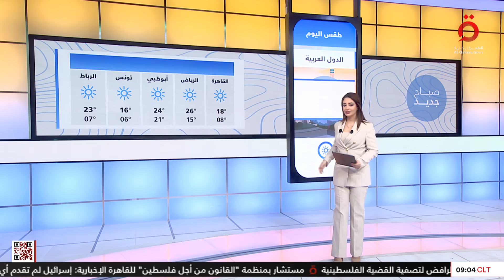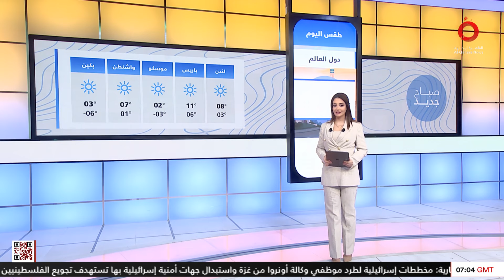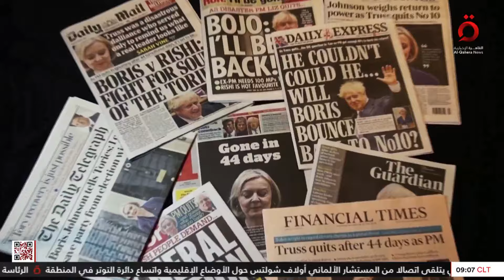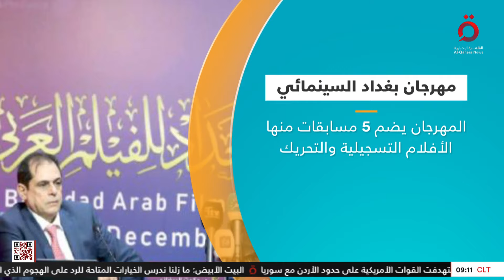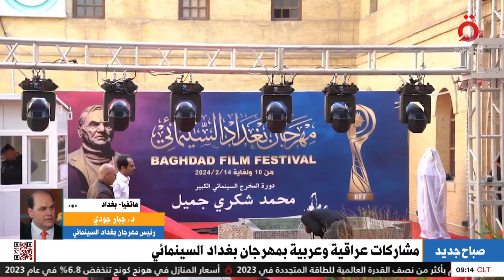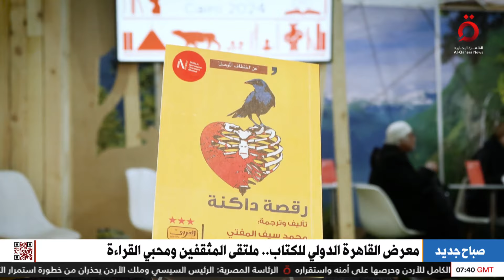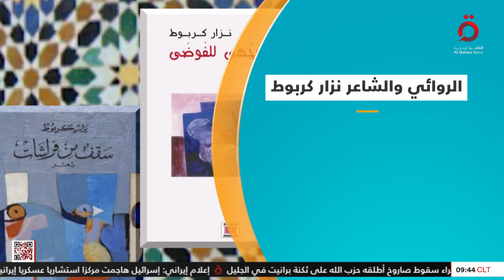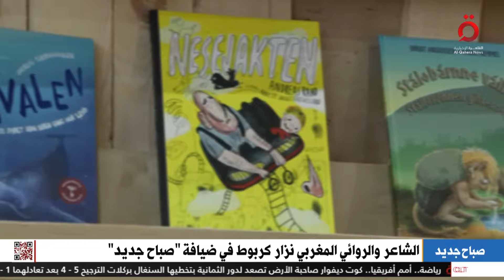ختام دور الـ 16 بأمم أفريقيا.. وتفاصيل افتتاح مهرجان بغداد السينمائي الدولي | صباح جديد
30/1/2024